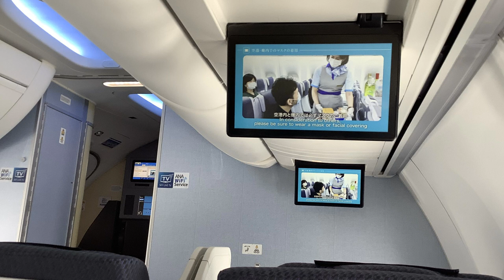ANA羽田空港→大分空港CA機内アナウンス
【撮影機材】
Panasonic 4K VZX990M 64GB HC-VZX990M-W
4K ビデオカメラ VZX992M

Everyday Update!